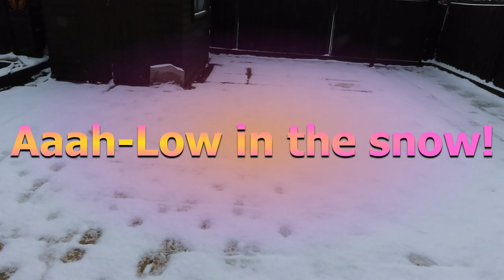Aaah-Low in the snow!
++Download AD BLOCKER, you'll never see another advert, plus it is FREE!!++